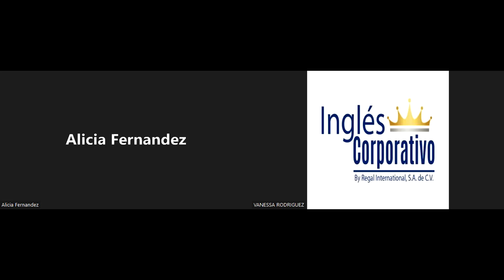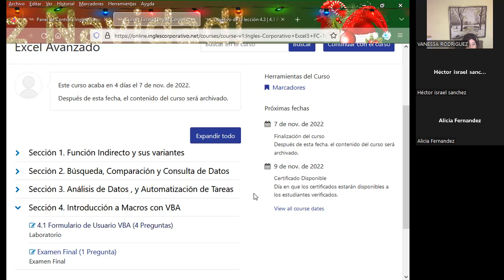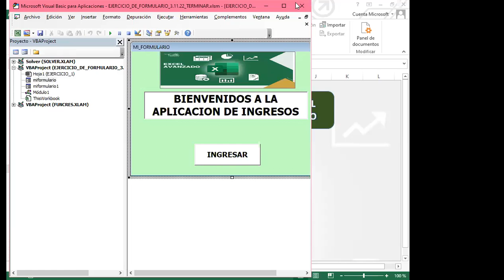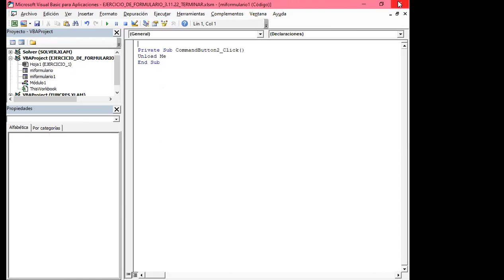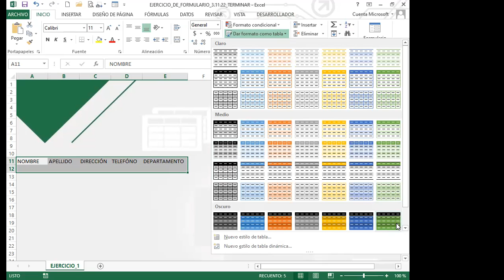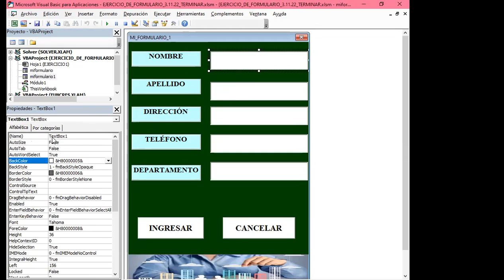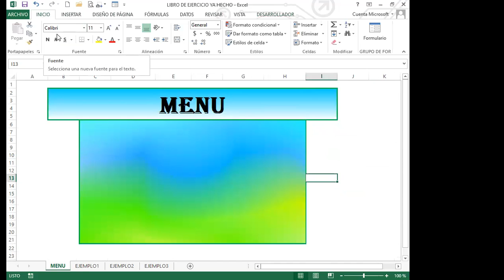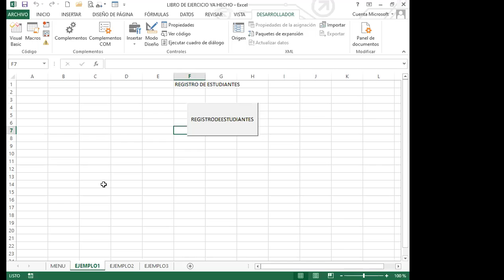Inglés Corporativo- SEMANA 4_CLASE 15 - ¿CÓMO INSERTAR UN BOTÓN DE CONTROL DE FORMULARIO EN EXCEL?